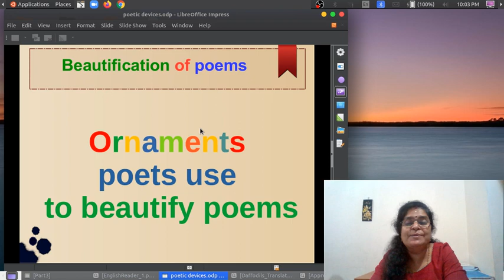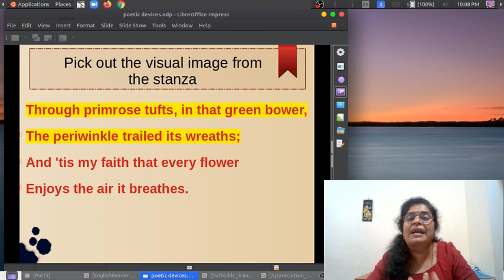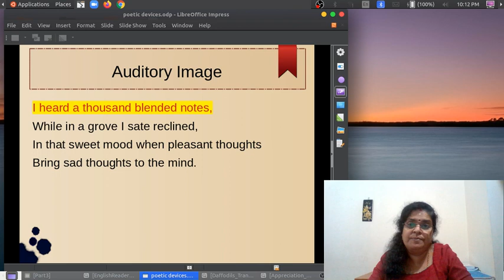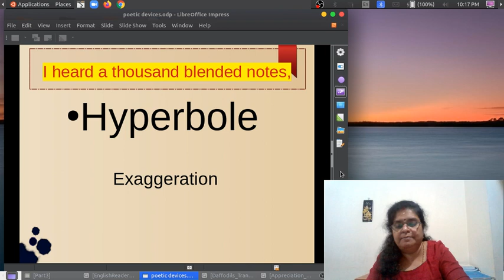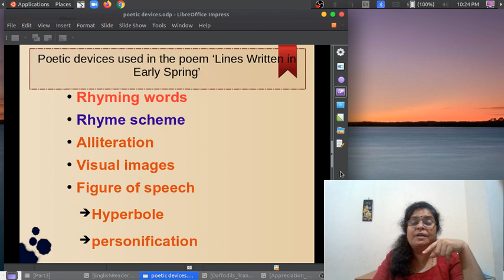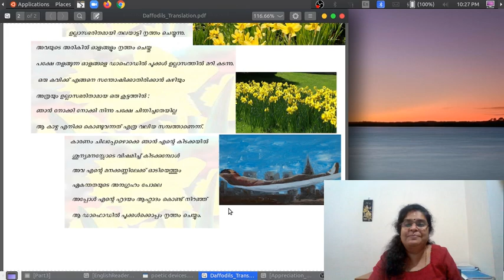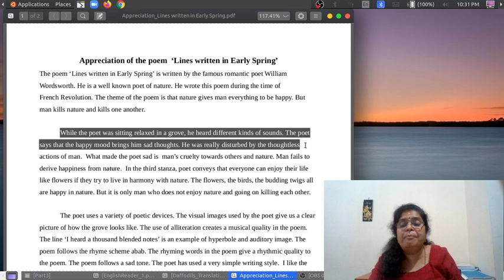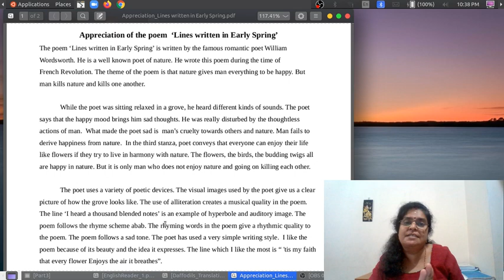Std :10 : Poem : Lines Written in Early Spring : Class:3 : Poetic devices2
Pls watch the class . Read then poem daffodils and pick out then Poetic Devices used in that poem.